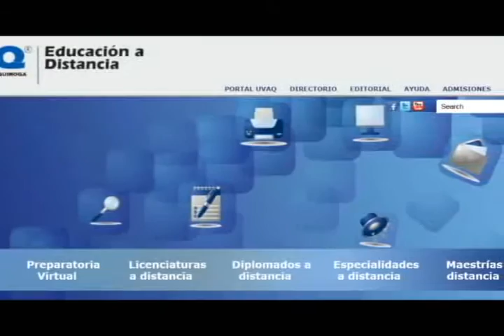Noticias de Michoacán, CuasarTv 31 de Julio del 2013